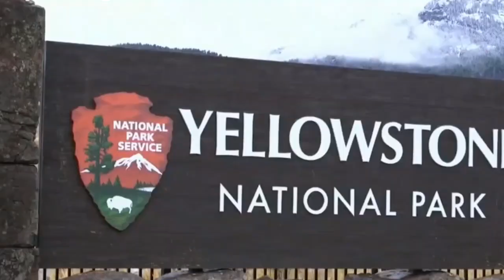ЧЕТЫРЕ КЛАДОИСКАТЕЛЯ ПОГИБЛО! КЛАД СТАРОГО МАРАЗМАТИКА...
Четыре кладоискателя погибло! Все ищут клад в 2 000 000 долларов!
Где Форест Фенн спрятал сокровища?
В 1988 году сказочно богатый торговец произведениями искусств, писатель и поэт Форест Фенн узнал, что болен раком. А в 2010 году, понимая, что богатство с собой на тот свет не заберёшь, распорядился им довольно своеобразно: набил сокровищами сундук, отвёз в Скалистые горы и закопал.

Ключ к месторасположению тайника Фенн зашифровал в стихотворении, которое написал и опубликовал вскоре после того, как закопал свои сокровища. Тот, кто расшифрует стихотворение и найдёт указанное в нём место, станет богаче примерно на три миллиона долларов.

С тех пор тысячи людей изучали творение Фенна вдоль и поперёк. Некоторые даже заявляли, что нашли сокровище, но никаких доказательств тому представить не могли.

В 2013 году Финн дал кладоискателям ещё одну подсказку: сокровища лежат к северу от Санта-Фе в штате Нью-Мексико, на высоте 1,5 тыс. метров над уровнем моря. Но, судя по всему, это тоже не помогло: в 2014 году Фенн проверил свой тайник и сказал, что сокровища лежат целёхоньки и ждут своего будущего хозяина.

Перед тем, как сундук был зарыт, сокровище видел друг Фенна по имени Престон. Он утверждает, что в нём лежит куча золотых монет, золотые самородки, драгоценные камни, и удивительной красоты золотые украшения, привезённые из Южной Америки. Кроме того, в сундуке находится и автобиография самого Фенна с рассуждениями о смерти и забвении.

А вот и стихотворение Фенна в оригинале — для тех, кто тоже хочет попытать счастья:

As I have gone alone in there
And with my treasures bold,
I can keep my secret where,
And hint of riches new and old.

Begin it where warm waters halt
And take it in the canyon down,
Not far, but too far to walk,
Put in below the home of Brown.

From there it’s no place for the meek,
The end is ever drawing nigh;
There’ll be no paddle up your creek,
Just heavy loads and water high.

If you’ve been wise and found the blaze,
Look quickly down, your quest to cease,
But tarry scant with marvel gaze,
Just take the chest and go in peace.

So why is it that I must go
And leave my trove for all to seek?
The answers I already know,
I’ve done it tired, and now I’m weak.

So hear me all and listen good,
Your effort will be worth the cold.
If you are brave and in the wood
I give you title to the gold.
Похожее видео: